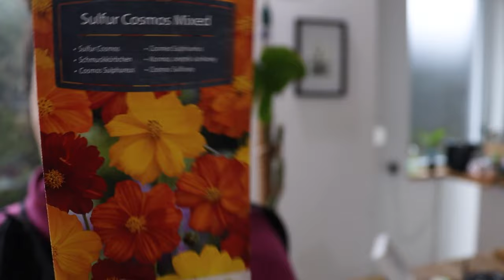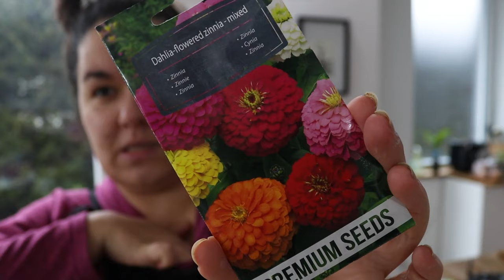🌱 Miejski ogródek - część 26 - Jak nie (z)robić lampek w ogrodzie * Nagradzamy pierwszego suchara!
Oraz Martynka gada, sadzimy cebule i czosnek, nie dotykamy nawet szklarni (tej nowej), za to dłubiemy w starej, marzniemy i mokniemy.

Konkurs na kubka za suchara trwa nadal!

0:00 Wstęp
0:23 Robota
3:23 Pogadanka
6:45 Robota
15:08 Zakończenie